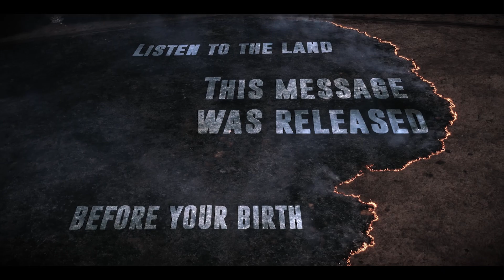REDFACE - The Paradox Of The Blind (Official Lyric Video)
New song by RedFace titled "The Paradox of the Blind". Taken from their upcoming debut album, coming soon to vinyl.

A rightful confession is shouted from Earth.
The human equation abandoned to death.

Advance of the ego
has poured grease into the veins
of the Earth!
In our hands!

Listen to the land.
This message
was released before your birth:
“My voice will leave with the fallen trees
Your future will no longer be”

Time has been drained.
Mocking with odds.
Digging the grave.
Covered in gold.

Consequential!
Mass Extinction!
Consequential!

Take a whiff of the air
It’s tainted by your vanity
“Eternal my reign will be,
And humans won’t be part of it”

Mocking with odds.
Digging the grave.
Covered in gold.

Revenge is served with ice
Ashes to ashes
The paradox of the blind

Consequential!
Consequential!
Consequential!
Consequential now!

Music and Lyrics: RedFace.
Produced and recorded by RedFace.
Mixed by Alex Cappa at Metropol Studios.
Vídeo Lyric developped by @cranium_canetis